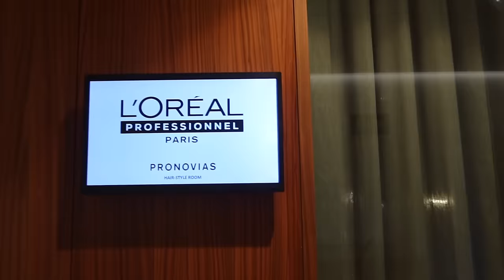El SECRETO de mi moreno, me visto de SIRENA y consejos de pareja 🐬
Hola!! Nos vamos a Barcelona para el desfile de Pronovias en la Bridal Week y os venis conmigo!

Vitamin C Concentrate Serum (se
rum facial de vitamina c):

*Unos minutos de este video son en colaboración con Freshly Cosmetics.

Facebook VLOGMAS 6!! O en mi caso “7 days till Christmas” espero que os guste!!!